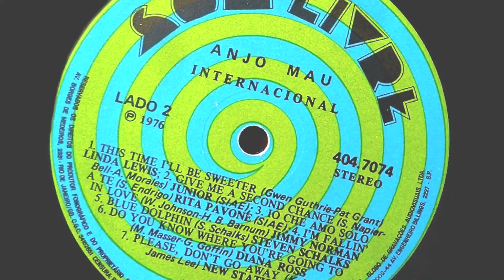This Time I'll Be Sweeter - Linda Lewis :: LP Anjo Mau Internacional 1976 (HQ)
Disco remasterizado por Mano El Neto em outubro de 2015 a partir de áudios de alta qualidade encontrados na internet, de CDs de coleção pessoal e do LP original.

Lado 1
1. Donna Summer - Love To Love You, Baby
(Moroder / Bellotte / Summer)
2. Hamilton, Joe Frank and Reynolds - Winners And Losers
(D. Hamilton)
3. Morris Albert - She's My Girl
(Morris Albert)
4. The Ritchie Family - Life Is Fascination
(J. Morali / H. Belolo / B. Whitehead)
5. Blow Up - Rainbow
(Dell)
6. Alain Barrière & Noelle Cordier - Tu T'en Vas
(A. Barrière)
7. Loleatta Holloway - Cry To Me
(S. Dees / D. Camon)

Lado 2
1. Linda Lewis - This Time I'll Be Sweeter
(Gwen Guthrie / Pat Grant)
2. Junior - Give Me a Second Chance
(S. Napier / Bell / A. Morales)
3. Rita Pavone - Io Che Amo Solo a Te
(S. Endrigo)
4. Jimmy Norman - I'm Fallin' In Love (Brasa do Amor)
(W. Johnson / H. B. Barnum)
5. Steven Schalks - Blue Dolphin
(S. Schalks)
6. Diana Ross - Do You Know Where You're Going To (Theme From "Mahogany")
(M. Masser / G. Goffin)
7. New Station - Please, Don't Go Away
(Kal / James Lee)

Coordenação Geral: João Araújo
Seleção de Repertório: Toninho Paladino
Sonoplastia na Novela: Nestor de Almeida
Layout: Joel Cocchiararo

Fonogramas gentilmente cedidos por:
Tapecar, Top Tape, RCA, Phonogram, RGE/Fermata, EMI/Odeon, SOM, CID, Sigem, Japoti.